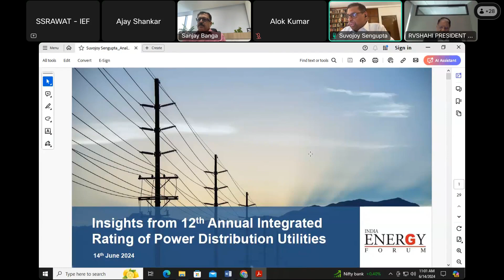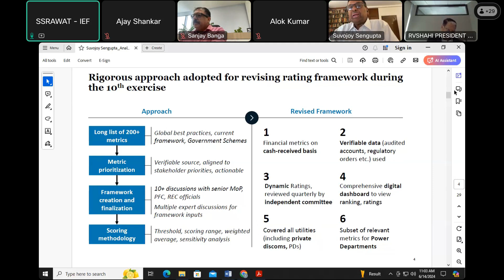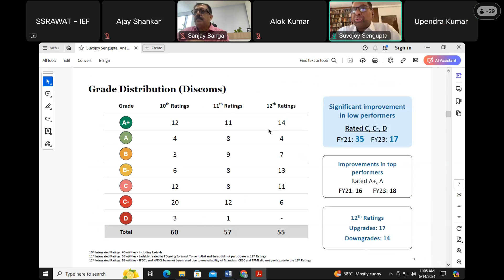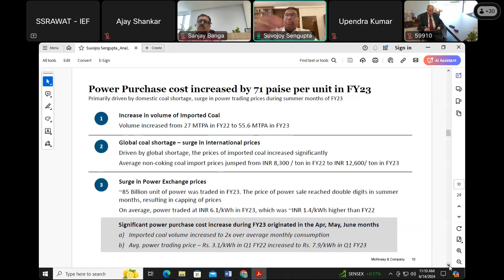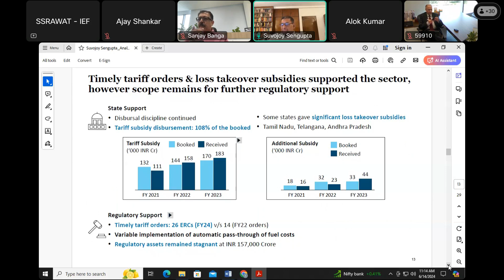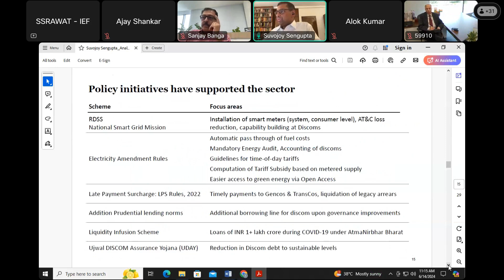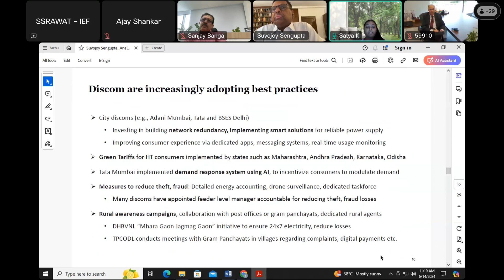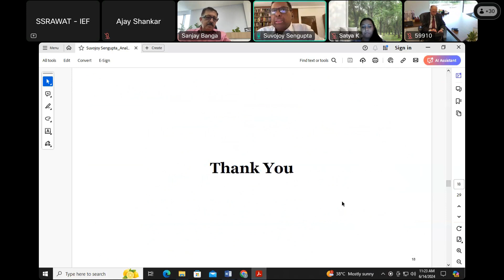Workshop on Distribution sector reformsFriday, 14th June 2024, from 10:00 hrs to 13:00 Hrs on Zoom